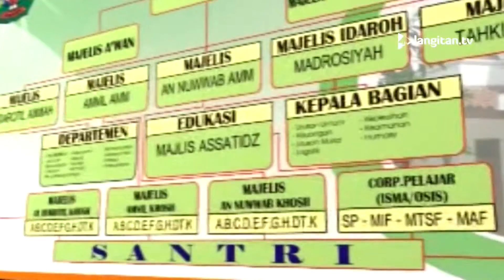PROFIL PONDOK PESANTREN LANGITAN (Struktur Personalia)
Pondok Pesantren Langitan adalah salah satu lembaga pendidikan Islam tertua di Indonesia. Berdirinya lembaga ini jauh sebelum Indonesia merdeka yaitu tepatnya pada tahun 1852, di Dusun Mandungan, Desa Widang, Kecamatan Widang, Kabupaten Tuban, Jawa Timur. Komplek Pondok Pesantren Langitan terletak di samping bengawan Solo dan berada di atas areal tanah seluas kurang lebih 7 hektare.

Produksi 2010